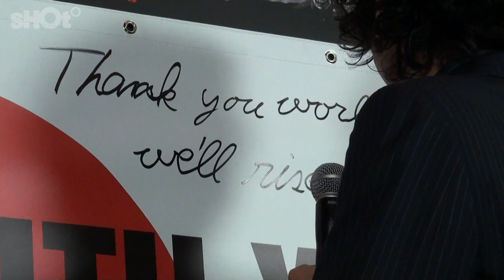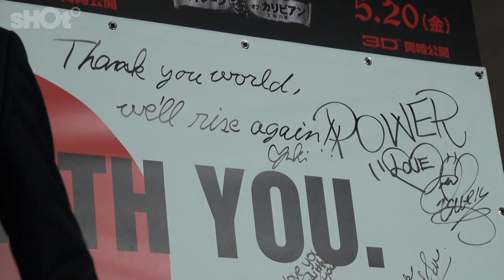パイレーツ・オブ・カリビアン出演 松崎悠希さんジョニーとの思い出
5月17日、映画『パイレーツ・オブ・カリビアン/生命の泉』のジャパン・プレミアにて、日本人として唯一映画に出演している松崎悠希さんが、感想やジョニー・デップとの思い出を語る。

試写会開始前には、ジョニーをはじめとするパイレーツのスタッフ・キャストが現在の日本にエールを送るために作った横断幕に、来場ゲストもメッセージを記入する予定だったが、フランス、シャルル・ド・ゴール空港にて発生した航空運送会社のストライキにより、横断幕の到着がジャパン・プレミアに間に合わないというハプニングが発生。来場ゲストは、急遽、日本で作られた新しい横断幕に、日本を応援するメッセージを記入。

このジャパン・プレミア用に作られた日本の著名人のメッセージが書かれた横断幕も、後日、遅れて届くジョニー・デップ達のメッセージとともに、東北地方の劇場に届けられる予定である。